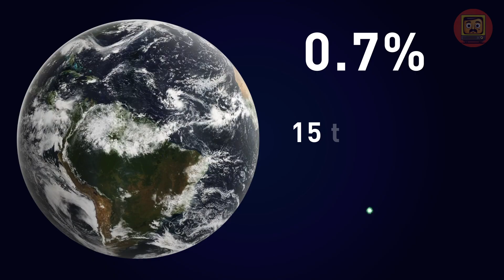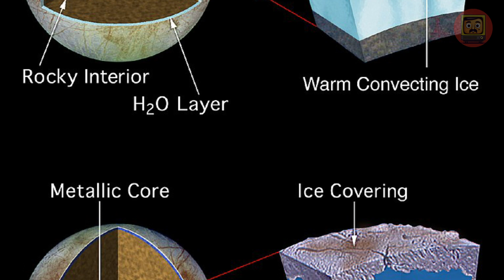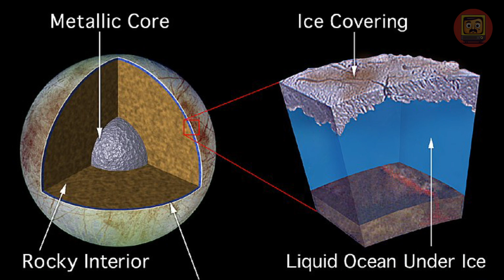Are We Alone In The Universe? Traces Of Disaster On Mars! Is There Intelligent Life Somewhere Else?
The scale of the cosmos: what lies in the depths of the Universe? Are there no other forms of life beyond our planet? This question has been worrying mankind for many years. In this video we will dive into the amazing and mysterious world of distant galaxies, stars and planets.

You will learn about the gigantic scale and multi-billion years of the Universe. The chances of extraterrestrial civilizations among billions of stars. About the exploration of the solar system and the search for traces of life on Mars and the planets' satellites.

We'll talk about the SETI and Breakthrough Listen projects, which aim to find signals of intelligent life in space. And we'll also talk about what mysteries and discoveries await us in the Universe in the future.

So if you're interested in the world beyond Earth, be sure to watch this video!